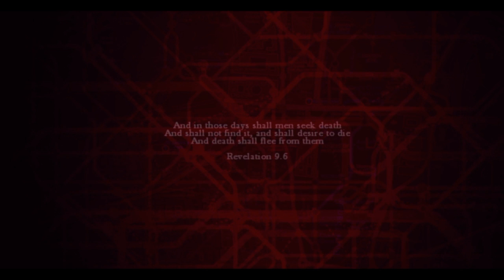The Walking Dead: UK edition!